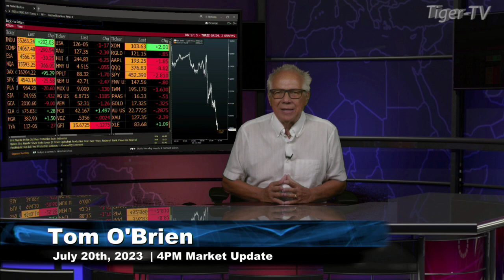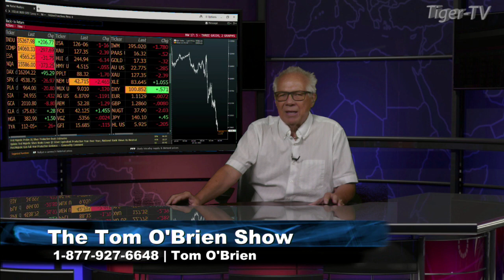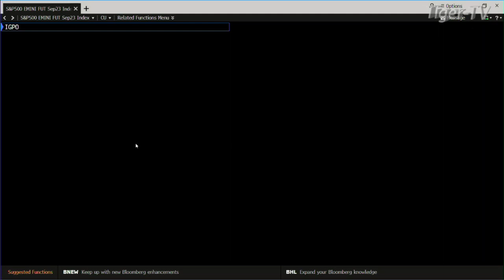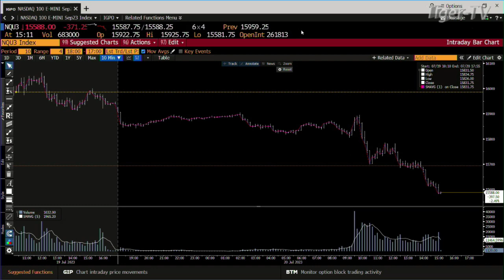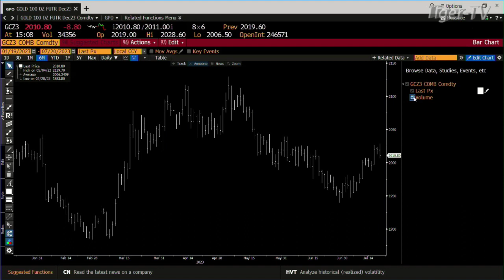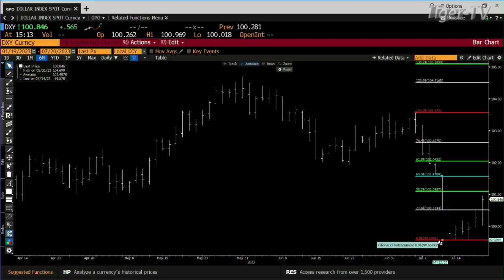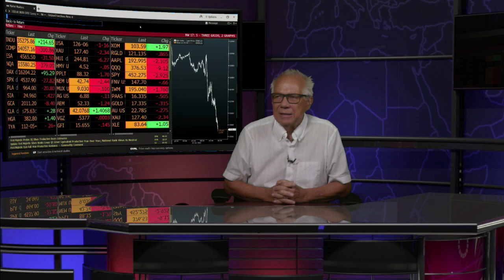July 20th, Daily Market Recap - 2023